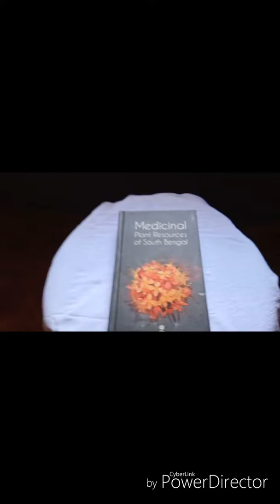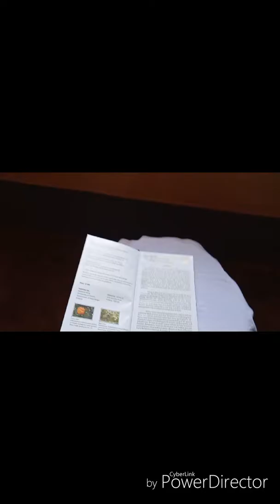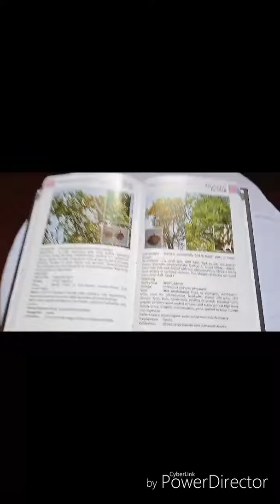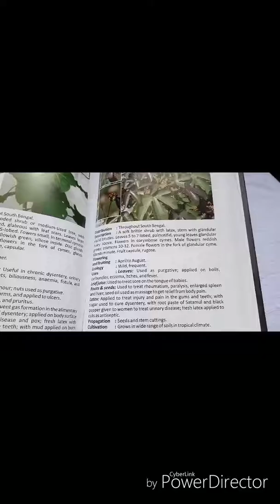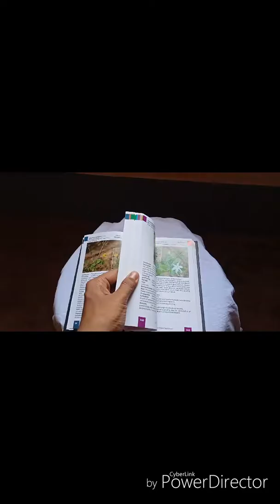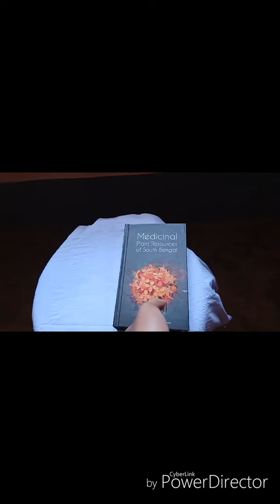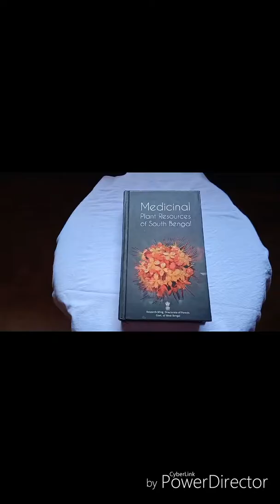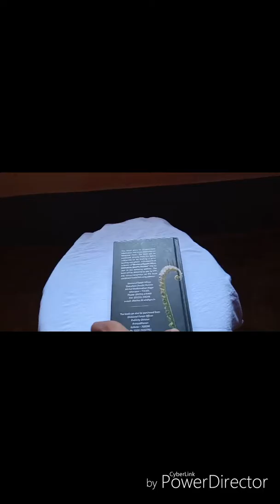Think about Go Green Pritam das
Hi I'm Pritam das, I'm thinking about how to make Green our nature. Please see it.